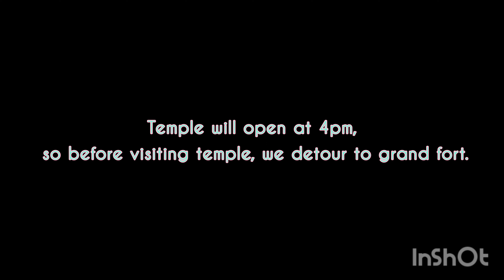Temple visit near Shamshabad Airport. Ammapalle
Sri sita rama chandra swamy temple, Ammapalle, Shamshabad, Hyderabad, Telangana, India

Past this temple was famous for film shooting, now they are not allowing.  Photo shoots allowed for payment.

airport nearby
nearby airport

Musician: LiQWYD